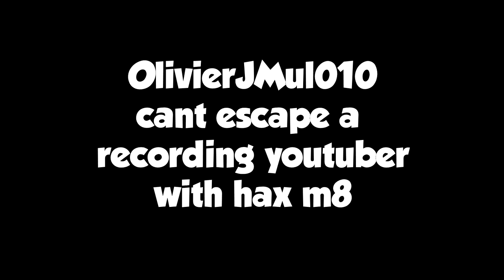HACKER POLICE #2 - CubeCraft Skywars Hacker